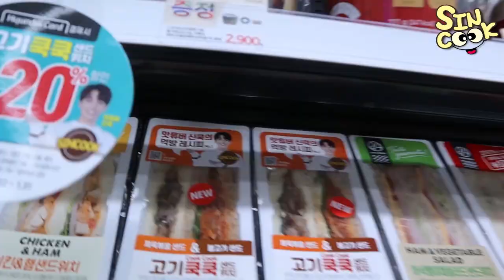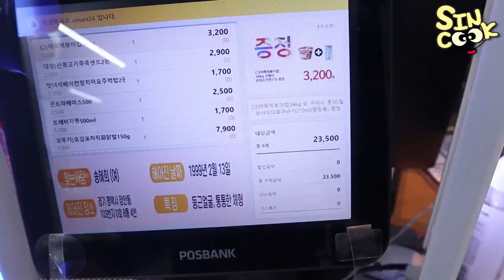편의점 음식 먹방! 신상품까지♥ 고기쿡쿡샌드위치,치즈라면,떡볶이, 한입만 참치주먹밥, 초코모찌 Convenience store food MUKBANG (EATING SHOW)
이마트24 편의점 먹방! 열심히 만든 고기쿡쿡샌드위치 까지!
편의점에 제 사진이 있으니 신기하네요 ㅎㅎ